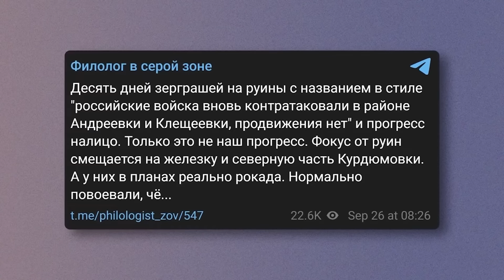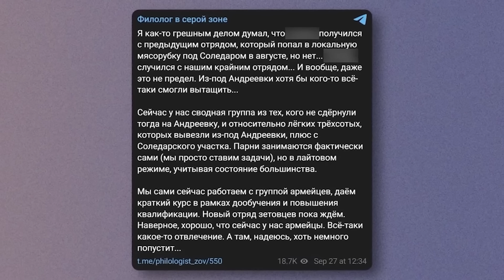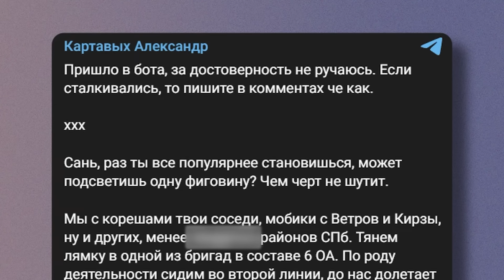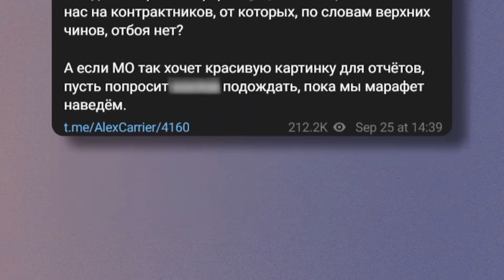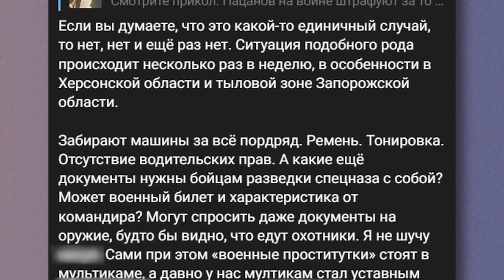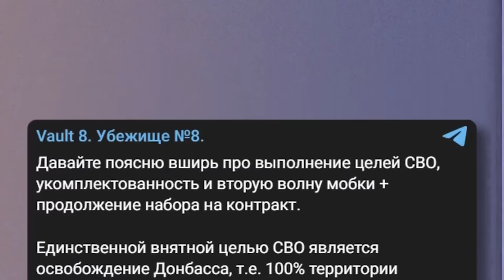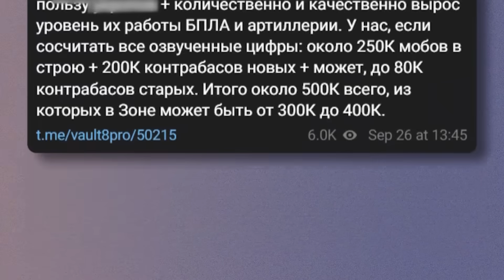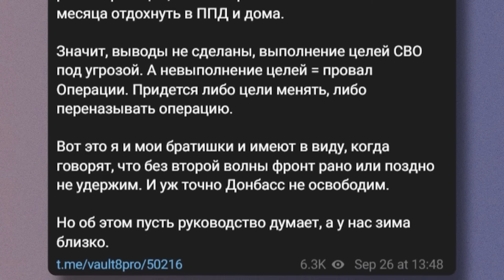МАЙКЛ НАКІ: Що відбувається в БАХМУТІ? / ПРАВДА від росіян / ЗСУ оточують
У новому відео Майкл Накі @MackNack  розповів про термінові зміни у напрямку міста Бахмута і як контрнаступ ЗСУ дає свої плоди. Дедалі більше росіян пишуть про те, яка у них жахлива ситуація та з чим проблеми.